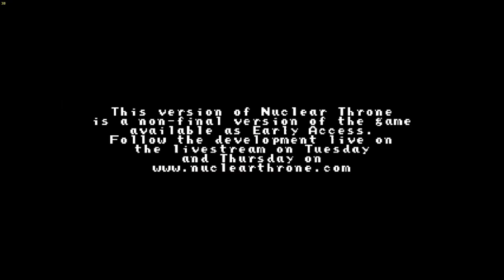Nuclear Throne Ep.8-CHARACTER QUEST!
Another old video that never went live originally, should be returning from vacation this Friday.

Also the thumbnail is don't starve for some reason and I can't change it on mobile, OOOPS.